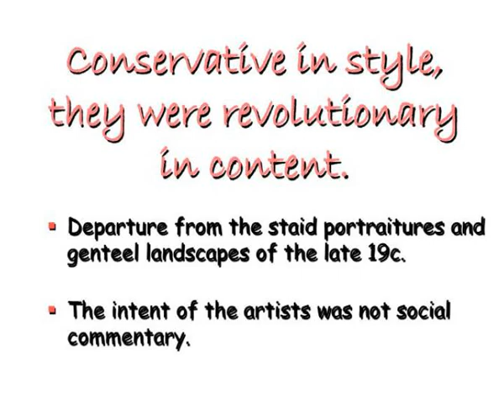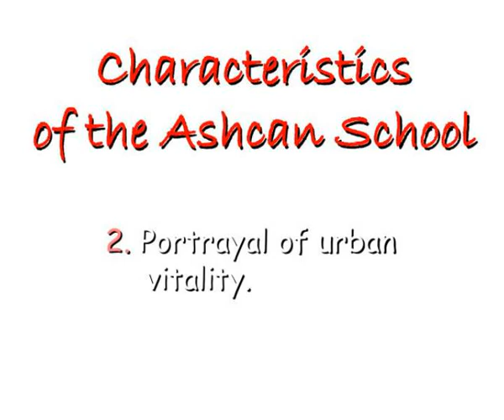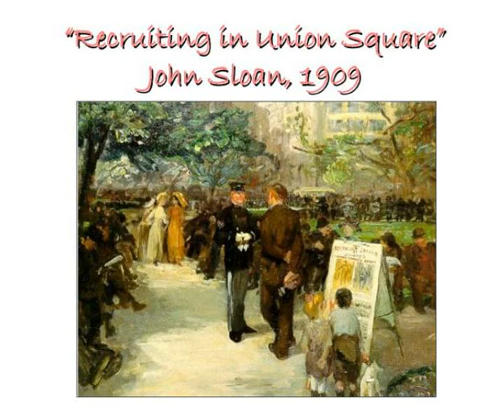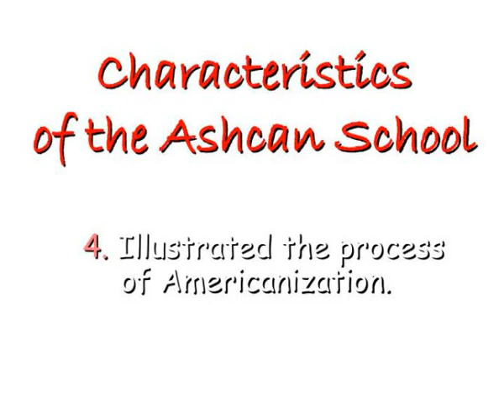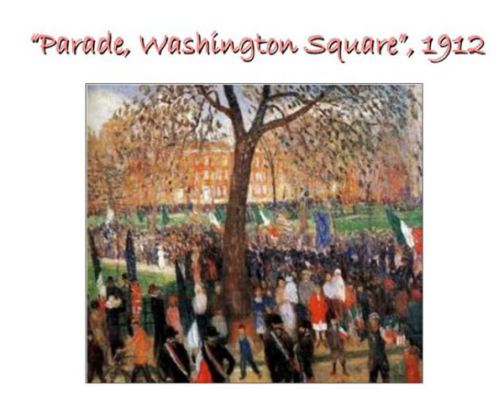the ashcan school of artists